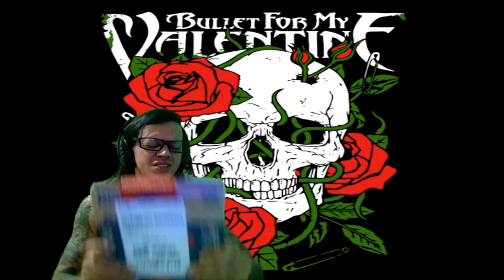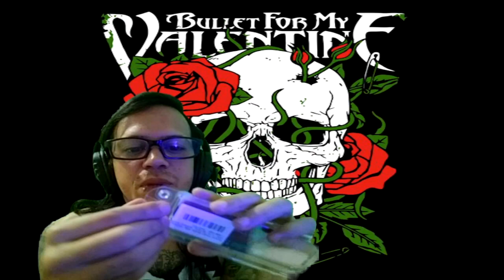●CHEGOU A Memória NOVA DO MEU PC! Crucial Ballistix, 8GB, 2666MHz, DDR4, CL16, Vermelho! 👁 KABUM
Setup do PC:
Memória RAM Crucial Ballistix 8GB DDR4 2666 Mhz, CL16, UDIMM, Preto - BL8G26C16U4B

Placa-Mãe Gigabyte B365M DS3H, Intel LGA 1151, mATX, DDR4

Processador Intel Core i5-9600K Coffee Lake Refresh, Cache 9MB, 3.7GHz (4.6GHz Max Turbo), LGA 1151 - BX80684I59600K

Cooler FAN Rise Mode Wind W1, 120mm, LED Azul - RM-WN-01-BB

Gabinete Sharkoon Slider, ARGB, Lateral em Vidro Temperado, RGB Slider - Black

SSD PNY CS3030 500GB M.2, Leitura 3.500MB/s, Gravação 2.000MB/s - M280CS3030-500-RB

Placa de Vídeo Radeon rx 580 8gb gddr5 256bit

Valor total do PC: 4.129,19 + Placa de vídeo comprada por último valor: R$ 463,60 Pagando tudo a vista com os descontos!

NOVO!
Memória Crucial Ballistix, 8GB, 2666MHz, DDR4, CL16, Vermelho - BL8G26C16U4R

▬▬▬▬▬▬▬▬▬▬▬ஜ۩۞۩ஜ▬▬▬▬▬▬▬▬▬▬▬▬▬
💰chave pix para Fortalecer mercado pago:
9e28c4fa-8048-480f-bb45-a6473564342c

▬▬▬▬▬▬▬▬▬▬▬ஜ۩۞۩ஜ▬▬▬▬▬▬▬▬▬▬▬▬▬

Deixe o Like - 00:00

Ajude o vídeo entrar no em alta e ser um video viral, compartilhe, deixe sua avaliação de gostei ou não gostei, se inscreva e marque as notificações. pc gamer barato,pc gamer pichau,pc gamer 3000 reais,pc gamer para jogar free fire,pc gamer completo,pc gamer free fire,pc gamer aliexpress,pc gamer bom e barato,pc gamer de 2000 reais,pc gamer mais caro do mundo,pc gamer kabum unboxing,pc gamer kabum completo,pc gamer kabum montar,pc gamer kabum com placa de video,pc gamer kabum i5,pc gamer kabum gtx 1650,pc gamer kabum i7,pc gamer kabum ryzen 5,pc gamer kabum windows,pc gamer kabum ryzen 3,pc gamer kabum 16gb,pc gamer kabum ryzen 5 3400g